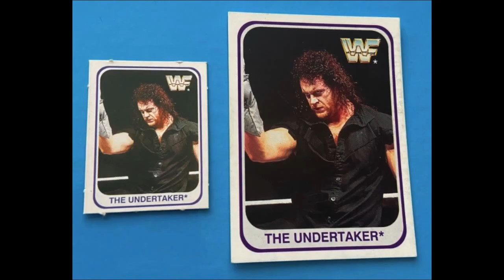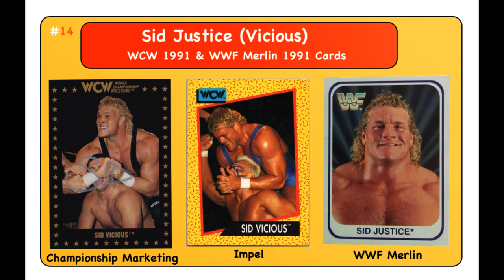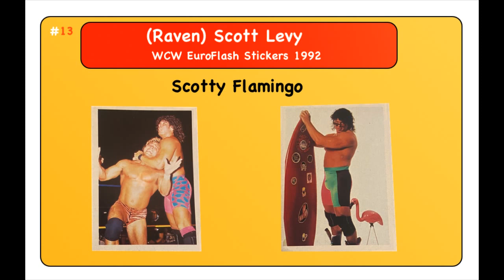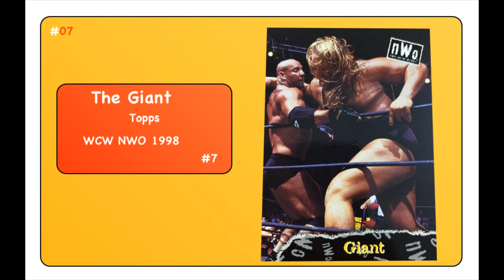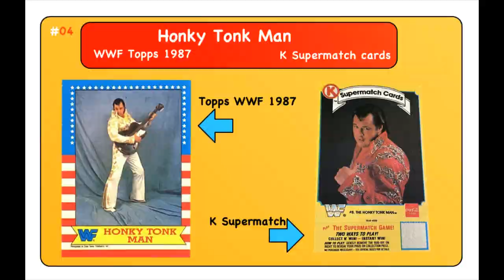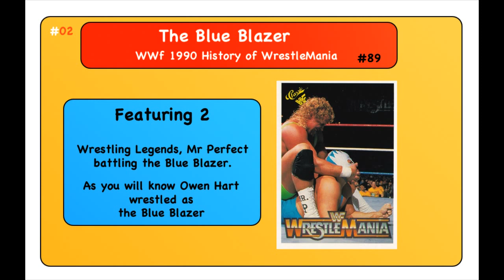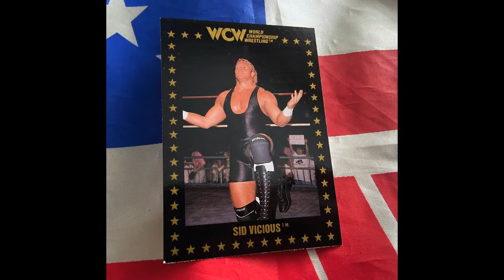14 Of The Most Undervalued WWF WCW Wrestling RC Rookie Cards And Stickers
We take a look at the most undervalued rookie wrestling cards and stickers out there.
People often say there's no bargains out there. But if you search hard enough then you will find.
Let's hope this video helps you grab a wrestling card bargain.

For more great wrestling moments and fantastic merchandise follow us on